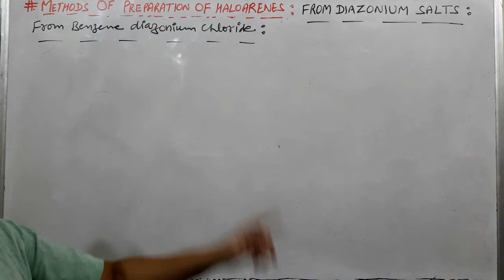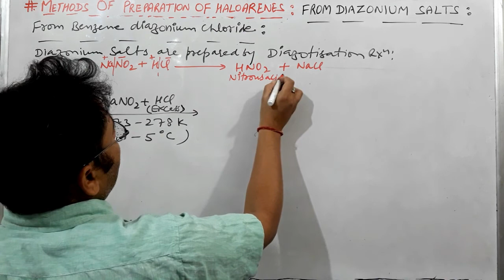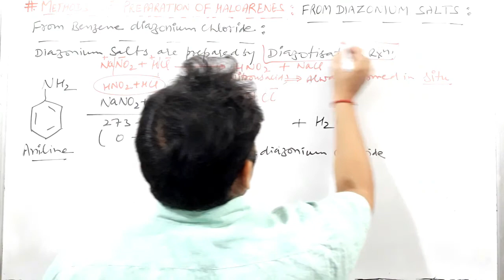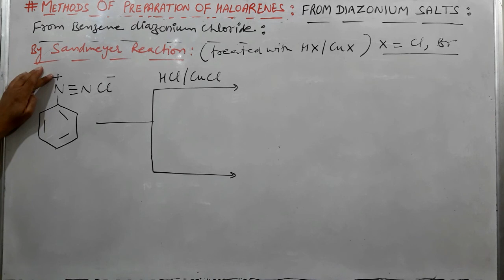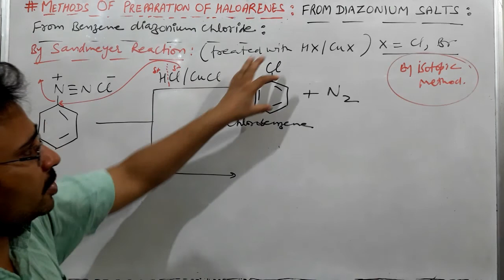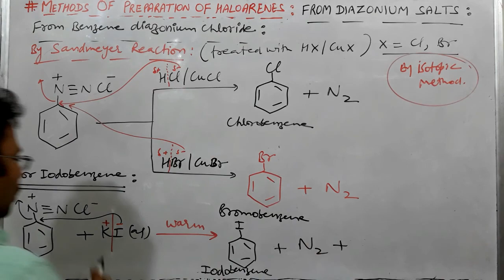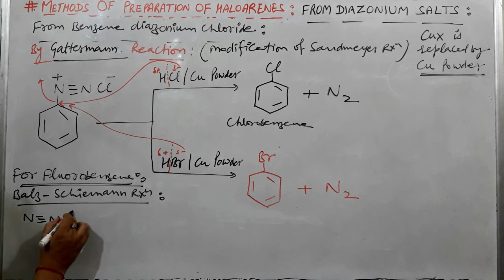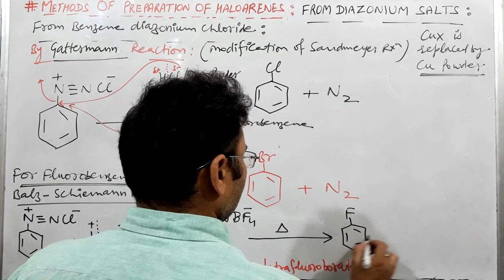XII,CH.10, L-8, PREPARATION OF HALOARENES FROM DIAZONIUM SALTS.